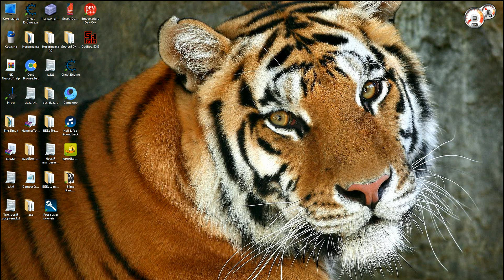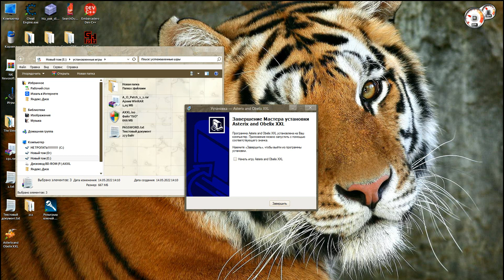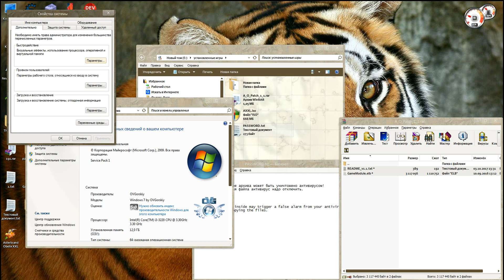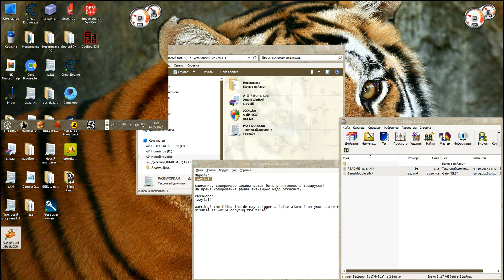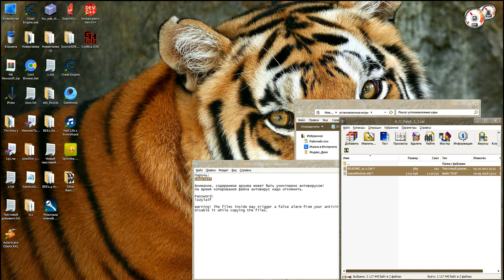Как запустить Asterix and Obelix XXL на Windows 7 8 8.1 10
asterix and obelix xxl скачать